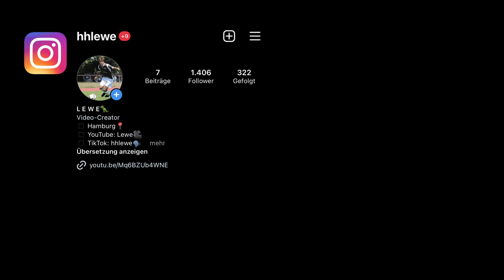😳ICH HABE ANGST! GEFÄHRLICHE BOOTSTOUR DURCH DIE MANGROVEN😱😍| URLAUBSVLOG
In diesem Video findet ihr mich im Urlaub wieder. Ich war nämlich in der Dominikanischen Republik und habe mir eine schöne Zeit gemacht. Natürlich habe ich euch einige Eindrücke festgehalten und habe euch mit auf eine gefährliche Bootstour durch die Mangroven genommen...

Vielen Dank fürs Zuschauen, ich hoffe dir hat das Video gefallen!
Falls ja, kannst du gerne ein Like auf diesem Video da lassen

Folg mir gerne auch auf TikTok (@lewefussball), denn dort lade ich jeden tag 1 Video hoch, rund ums Thema Fußball!

Wenn du auch bei meinen Livestreams nicht fehlen willst, schau auch gerne bei mir auch Twitch vorbei (LeweFussball), wo ich jeden Montag streame :D

Ich hoffe die Qualität etc. passt, da ich nun mal nicht das Beste Set-Up habe, aber naja- Ich hoffe ich konnte dich überzeugen :)